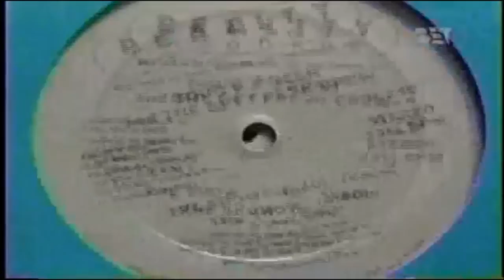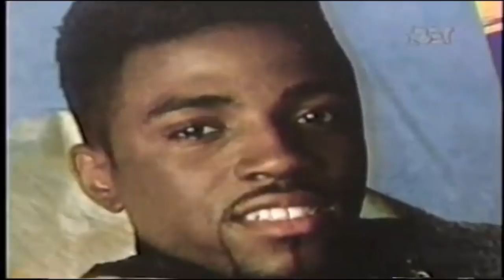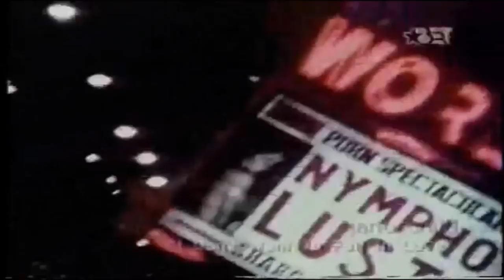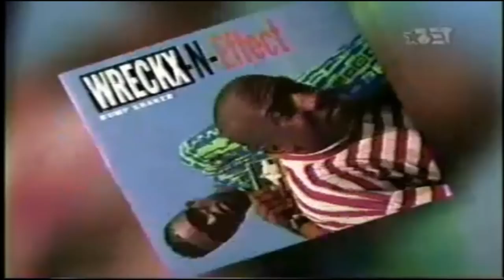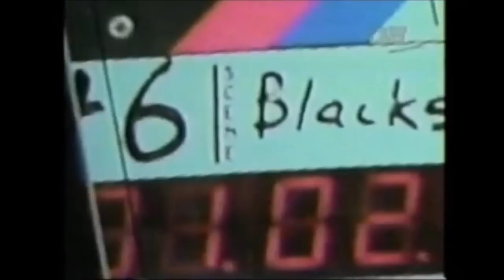Teddy Riley And The New Jack Swing Movement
The history of the New Jack Swing Movement by Teddy Riley and many other New Jack Swing acts.

New Jack Swing or Swingbeat is a fusion genre spearheaded by Teddy Riley and other producers that became popular from the late 1980s into the early 1990s. Its influence, along with Hip Hop, seeped into pop culture and was the definitive sound of the inventive Black New York club scene. It fuses the rhythms, samples, and production techniques of Hip Hop and Dance-Pop with the Urban Contemporary Sound of R&B. The NewJackSwing style developed as many previous music styles did, by combining elements of older styles with newer sensibilities. It used R&B style vocals sung over Hip Hop and Dance-Pop style influenced instrumentation. The sound of New Jack Swing comes from the Hip Hop "Swing" Beats created by drum machine, and hardware samplers, which was popular during the Golden Age of Hip Hop, with contemporary R&B style singing.